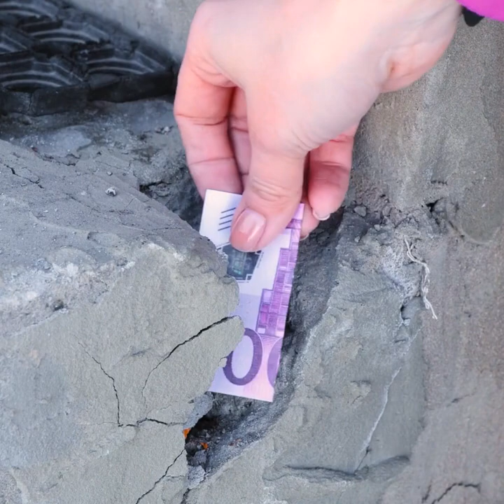SIMPLE HACKS AND BACKYARD PROJECTS THAT WILL COME HANDY IN YOUR HOME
Timestamps:
0:08 Brush inventions
1:57 DIY glue
4:23 Trash box
7:08 Treat for the birds
10:19 Wheelbarrow recycling